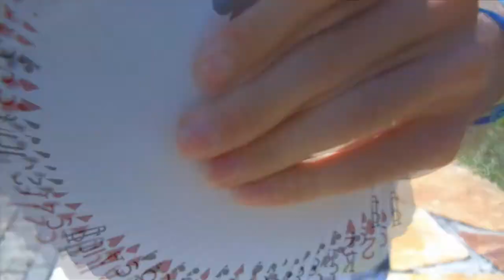Card on Campus: Episode 1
Hit the streets for some magic.